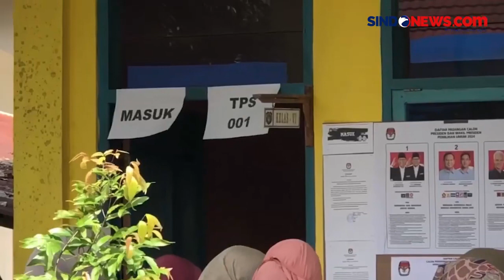Kelelahan, 20 Anggota KPPS di Kerinci Dapat Perawatan Medis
Sebanyak 20 orang anggota KPPS di Kerinci, Jambi terpaksa mendapatkan penanganan medis akibat kelelahan. Seorang petugas di antaranya bahkan dirujuk ke rumah sakit.

Proses pemungutan dan penghitungan suara pemilu yang cukup lama berdampak pada kondisi kesehatan para anggota KPPS

Para petugas mayoritas mengalami pusing, sakit kepala dan demam. Hal ini disebabkan aktivitas yang berlebihan serta kurangnya istirahat.

Reporter: Kapior Gandi
Produser: Reza Ramadhan